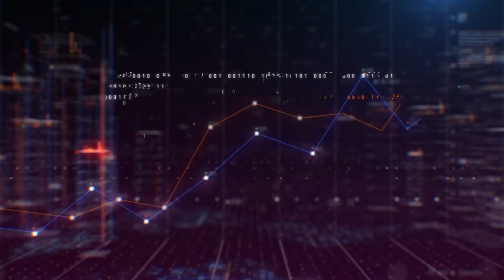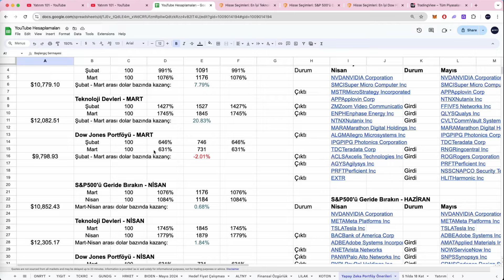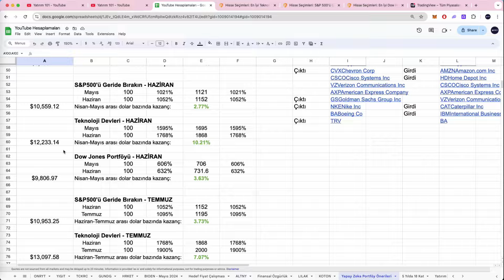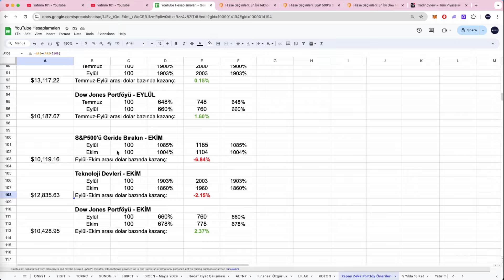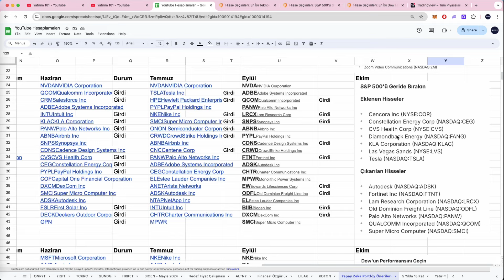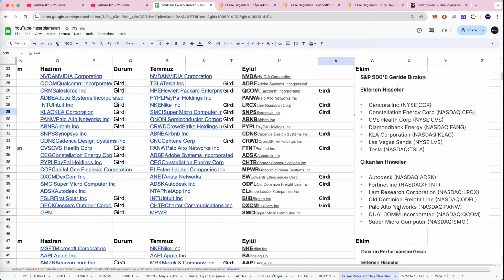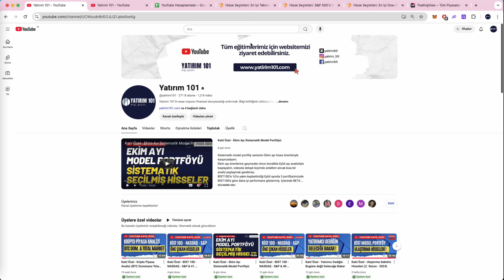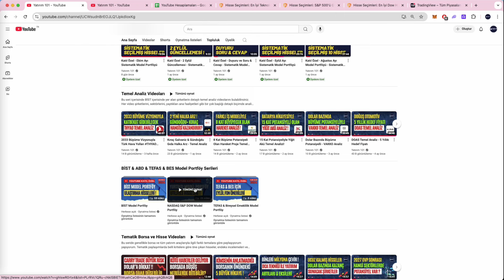Yapay Zeka Ekim Ayı Hisse Önerileri